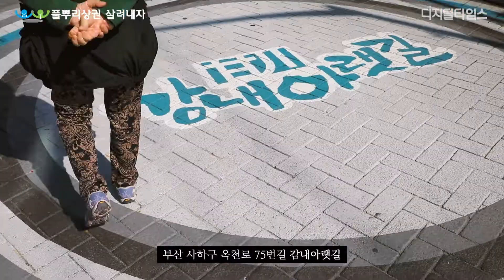[풀뿌리상권 살려내자] '어린왕자가 밥 먹고 가는 길' 부산 감내아랫길의 잿빛 희망 / DT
지난 4월 재단장을 마친 부산 감천문화마을의 아랫길에 주민과 구청에서 '붙이고 싶은' 수식어다.
생텍쥐페리 소설 속 어린왕자가 머물다 간 듯 곳곳에 흔적이 묻어있는 부산 감천문화마을은 윗길과 아랫길로 나뉜다. 마을을 내려다보는 어린왕자와 여우의 조형물이 있는 윗길이 단연 인기다. 관광객들이 윗길에만 쏠리자, 아랫길에서는 변화의 필요성이 제기됐다. 오래된 간판은 떼고, 젊은 층이 선호하는 음식을 팔아야 한다는 목소리가 나왔다. 윗길이 어린왕자가 놀다 가는 길이라면, 아랫길은 어린왕자가 밥 먹고 가는 길로 탈바꿈 하겠다는 것. 하지만 지털타임스가 찾은 감내아랫길은 아직까지 윗길의 그림자 아래에서 빛을 보지 못하고 있었다.